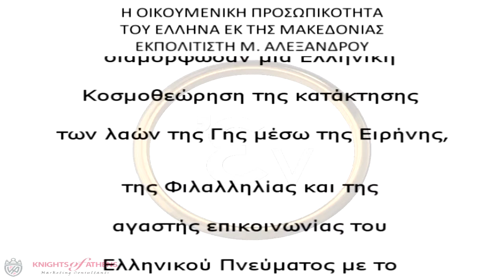Η ΟΙΚΟΥΜΕΝΙΚΗ ΠΡΟΣΩΠΙΚΟΤΗΤΑ ΤΟΥ ΕΛΛΗΝΑ ΕΚ ΤΗΣ ΜΑΚΕΔΟΝΙΑΣ ΕΚΠΟΛΙΤΙΣΤΗ Μ. ΑΛΕΞΑΝΔΡΟΥ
Η ΟΙΚΟΥΜΕΝΙΚΗ ΠΡΟΣΩΠΙΚΟΤΗΤΑ
ΤΟΥ ΕΛΛΗΝΑ ΕΚ ΤΗΣ ΜΑΚΕΔΟΝΙΑΣ
ΕΚΠΟΛΙΤΙΣΤΗ Μ. ΑΛΕΞΑΝΔΡΟΥ
Αφιέρωμα από τον ΚΩΝΣΤΑΝΤΙΝΟ ΡΟΥΠΑ , Σύμβουλο Marketing